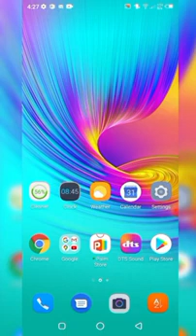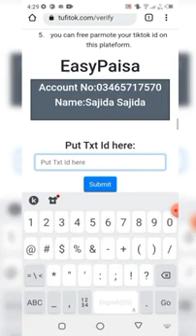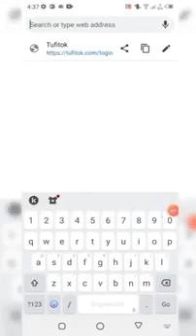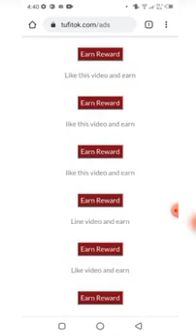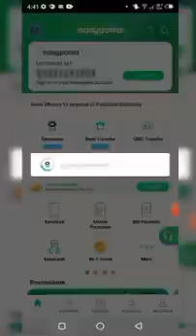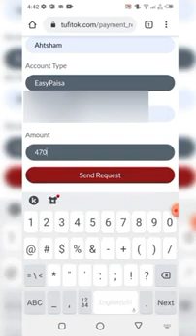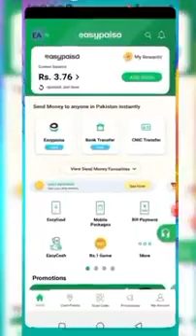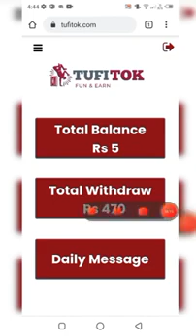TikTok pr rozana Hazaroon rupy kamaen wo b jazz cash or easypasa ka through🔥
Please press on the bell 🔔 icon to get All notifications daily. Like this video and type one comment to appreciate us. Share this with your friends .